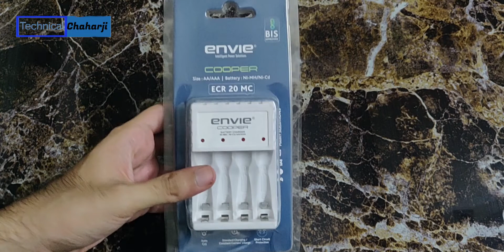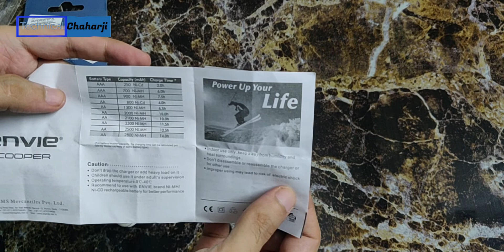Envie Speedster ECR-11 Battery Charger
Envie Battery Charger Unboxing And Full Review | Envie Speedster ECR 11 AA/AAA

हैलो फ्रैंड्स, इस वीडियो में मैं बताने और दिखाने जा रहा हूँ Envie Speedster ECR 11 Battery Charger के बारे में इसे कहा से और कितने में आप खरीद सकते है क़्वालिटी कैसा मिलता है और इसे कैसे यूज़ करना है